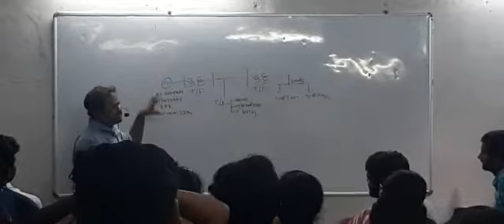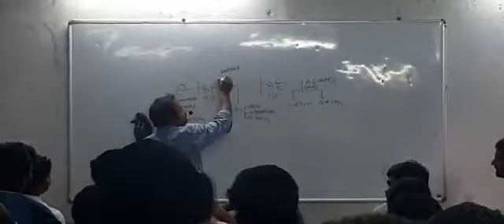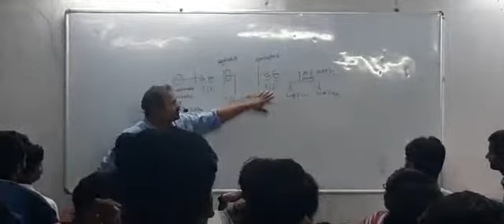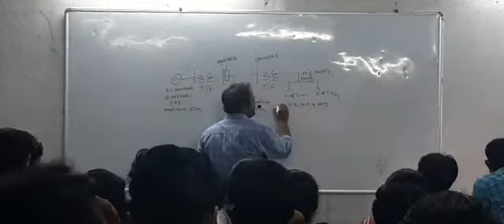21 September 2022